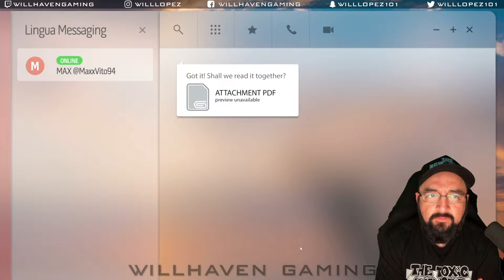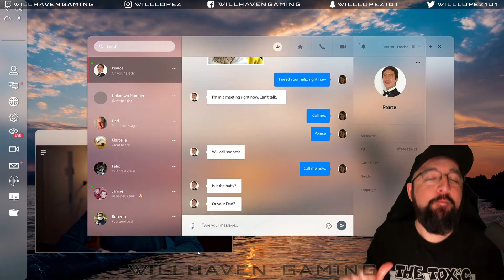NIGHT BOOK: Best Ending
TWITCH.TV/WILLHAVENGAMING